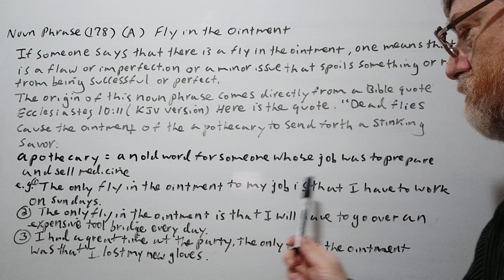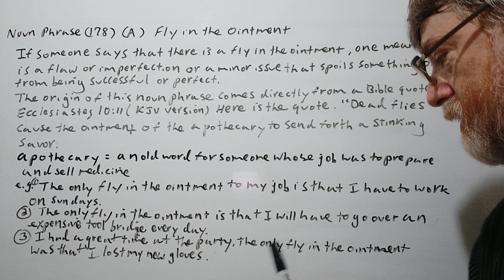English Tutor Nick P Noun Phrase (178) A Fly in the Ointment - Origin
In this video , we will cover the meaning of a fly in the ointment , give its origin and examples of its use.